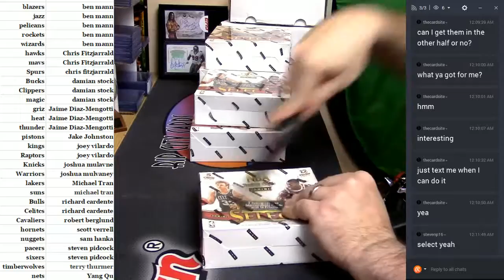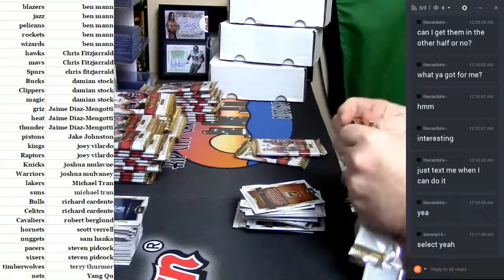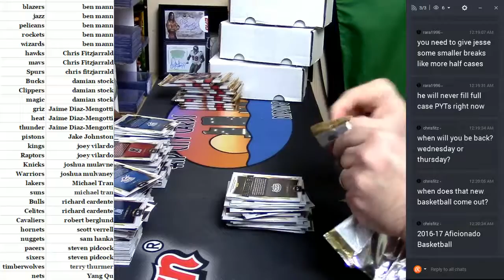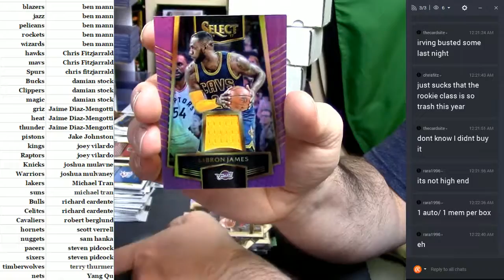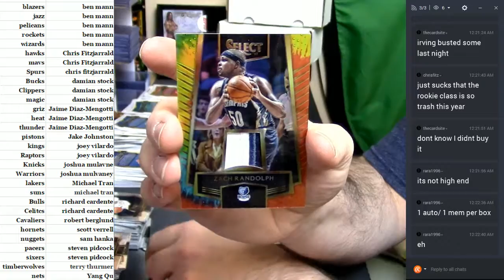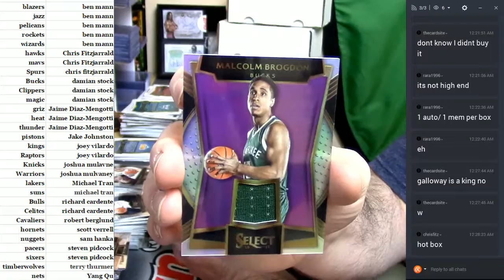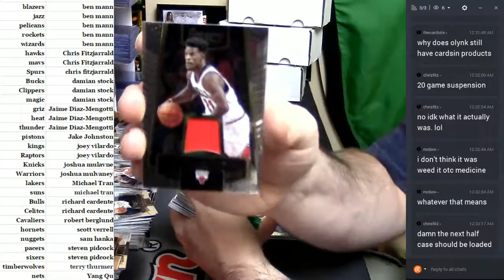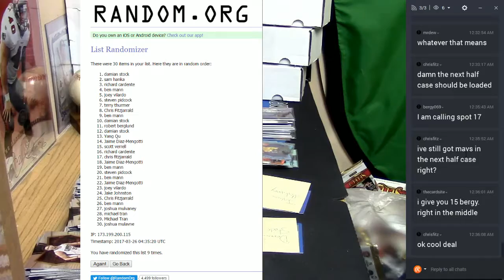2016 17 Se;lect 1 2 Case #1 03252017